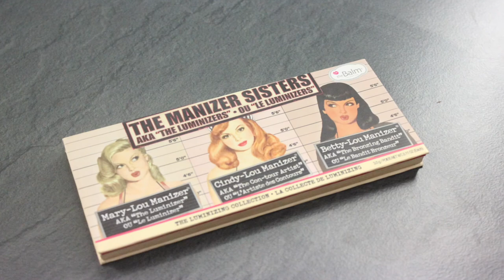Cut Crease With Glitter And Nude Lip Tutorial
Hey guys,here is  my second tutorial...